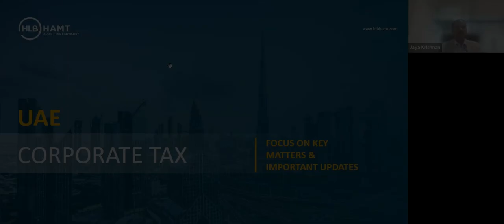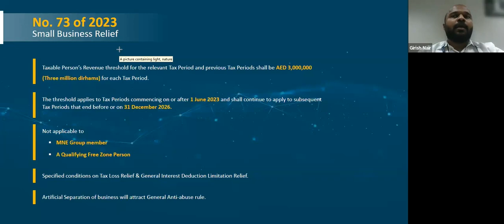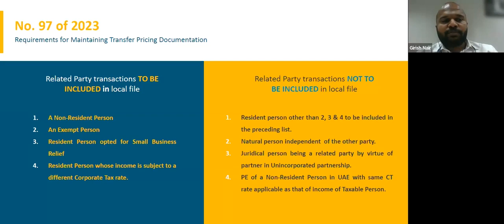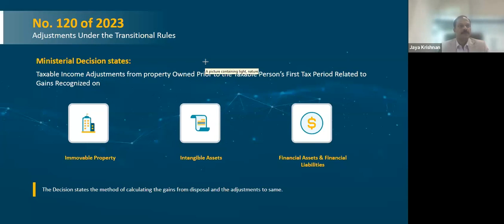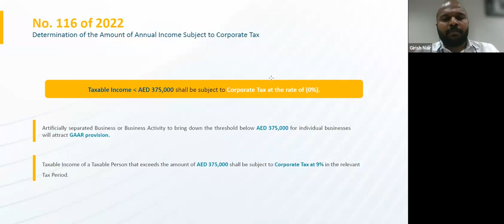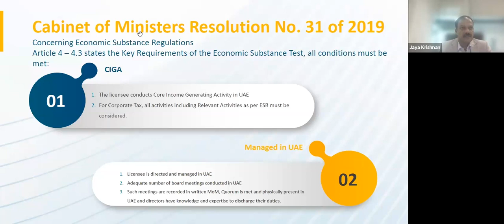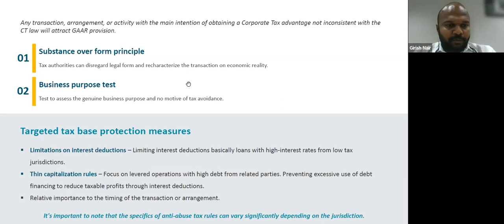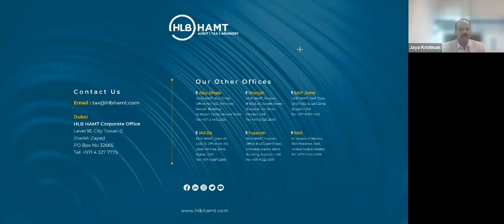UAE Corporate Tax - Key Matters & Important updates I June 2023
This video " UAE Corporate Tax - Key matters & important updates" features our experts Mr. Jayakrishnan (Tax & Compliance Partner) and Mr. Girish Nair (Tax Manager) having an insightful discussion on UAE Corporate Tax updates.

WHO WE ARE:

HLB HAMT is a member firm of HLB International, the global advisory and accounting network. As a member of a leading global organization that has over 27500 people in 745 offices in 153 countries, HLB HAMT has the scale to meet the clients’ professional appetite and needs, always with the insight and agility that empowers one to stay a step ahead.